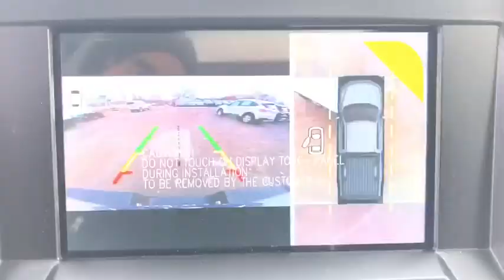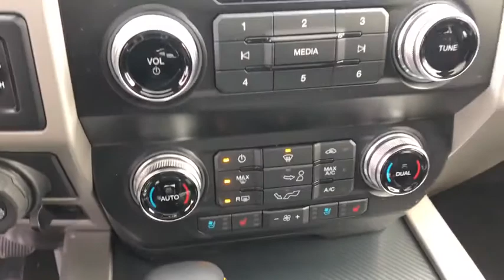2020 Ford F-150 Newburgh, New Windsor, Middletown, Marlboro, Beacon, NY 5182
Oxford White New 2020 Ford F-150 available in Newburgh, New York at Sunshine Ford. Servicing the New Windsor, Middletown, Marlboro, Beacon, NY area.

Sunshine Ford
40 Route 17K

Heated Leather Seats, Moonroof, Nav System, 110V/400W OUTLET, LARIAT SPORT APPEARANCE PACKAGE, ENGINE: 2.7L V6 ECOBOOST, OXFORD WHITE, 4x4, Turbo Charged Engine, Hitch, TRAILER TOW PACKAGE. LARIAT trim, Oxford White exteriorKEY FEATURES INCLUDELeather Seats, 4x4, Heated Driver Seat, Cooled Driver Seat, iPod/MP3 InputOPTION PACKAGESEQUIPMENT GROUP 502A LUXURY Rain-Sensing Wipers, Power Tilt/Telescoping Steering Column w/Memory, Lariat Bed Utility Package, BoxLink w/4 premium locking cleats and LED box lighting, Windshield Wiper De-Icer, Remote Start System w/Remote Tailgate Release, Lariat Chrome Appearance Package, 2 chrome front tow hooks, Single-Tip Chrome Exhaust, Chrome Angular Step Bars, Chrome Door & Tailgate Handles w/Body-Color Bezel, Wheels: 18 Chrome-Like PVD, Chrome 2-Bar Grille w/4 Minor Bars, painted silver surround and background mesh, Chrome Skull Caps on Exterior Mirrors, LED Sideview Mirror Spotlights, high-intensity LED security approach lamps, Radio: B&O Sound System by Bang & Olufsen, HD Radio, SiriusXM radio, 10 speakers and subwoofer, Note: When ordered w/voice-activated navigation system, TWIN PANEL MOONROOF, WHEELS: 20 6-SPOKE DARK ALLOY PAINTED, ADAPTIVE CRUISE CONTROL stop-and-go and pedestrian detection, TECHNOLOGY PACKAGE 360 Camera w/Split-View Display, dynamic hitch assist, Active Park Assist, TRAILER TOW PACKAGE Towing capability up to TBD, Engine Oil Cooler, Pro Trailer Backup Assist, Auxiliary Transmission Oil Cooler, Upgraded Front Stabilizer Bar, VOICE-ACTIVATED TOUCHSCREEN NAVIGATION pinch-to-zoom capability, SiriusXM Traffic and Travel Link, Note: SiriusXM Traffic and Travel Link includes a 5-year prepaid subscriptionWHO WE AREWe aim to foster life-long relationships with our customers as members of our family by providing quality service, exceptional value and peace of mind.Please confirm the accuracy of the included equipment by calling us prior to purchase.
ENGINE: 2.7L V6 ECOBOOST  -inc: auto start-stop technology  3.55 Axle Ratio  GVWR: 6 600 lbs Payload Package,Four Wheel Drive,Power Steering,ABS,4-Wheel Disc Brakes,Brake Assist,Conventional Spare Tire,Tow Hooks,Intermittent Wipers,Variable Speed Intermittent Wipers,Daytime Running Lights,Automatic Headlights,AM/FM Stereo,Auxiliary Audio Input,Split Bench Seat,Pass-Through Rear Seat,Rear Bench Seat,Adjustable Steering Wheel,A/C,Passenger Vanity Mirror,Engine Immobilizer,Stability Control,Front Side Air Bag,Tire Pressure Monitor,Driver Air Bag,Passenger Air Bag,Passenger Air Bag Sensor,Front Head Air Bag,Rear Head Air Bag,Child Safety Locks,Back-Up Camera,Keyless Entry